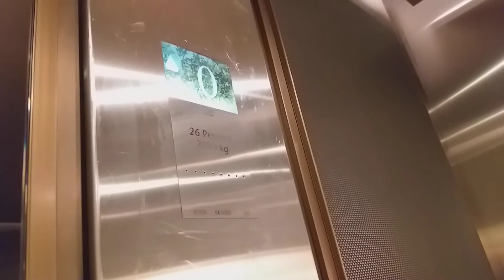Kone Ecodisc Lifts At The Village In Westfield London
Floors ( -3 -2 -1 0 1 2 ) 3 Is Locked Off